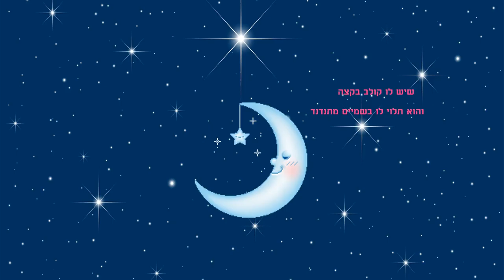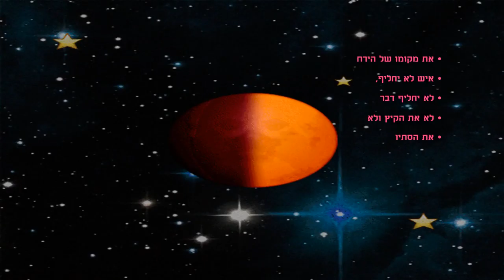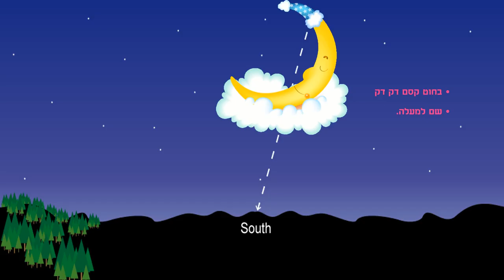האם הירח יכול ליפול ? סיפור לילה טוב לילדים כתבה: ריקי זקן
האם הירח יכול ליפול ?